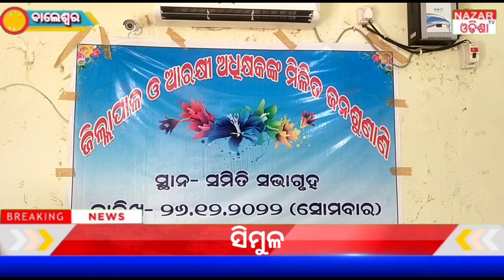ସିମୁଳିଆ ବ୍ଲକ ଜନଶୁଣାଣୀ ଅନିୟମିତତା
ରାଜ୍ୟ ସରକାରଙ୍କ ନିର୍ମଳ ଓ ସ୍ଵଛ ଶାସନ କାଳରେ ଗରିବ ଓ ଅସହାୟ ଲୋକଙ୍କୁ ନ୍ୟାୟ ଦେବା ପାଇଁ ଜନଶୁଣାଣୀ ଶିବିର ଅନୁଷ୍ଠିତ ହେଉଛି। ଏହି ଶିବିର ବ୍ଲକ ପରିସର ରେ ହେଉଥିବା ବେଳେ ସମସ୍ତ ଅଧିକାରୀ ମାନେ ଉପସ୍ଥିତ ରହିଥାନ୍ତି ତଥା ନ୍ୟାୟ ଆଶା ରେ ବହୁ ଦୂରଦୂରାନ୍ତରୁ ଅଞ୍ଚଳବାସୀ ଆସିଥାନ୍ତି। କିନ୍ତୁ ଦୁଃଖର ବିଷୟ ସିମୁଳିଆ ବ୍ଳକରେ ସିମୁଳିଆ ବ୍ଳକ ରେ କେବେ ଅନୁଷ୍ଠିତ ହେଉଛି ଜନଶୁଣାଣୀ ଯାହା ସାଧାରଣ ଲୋକେ ଜାଣିପାରୁନାହାନ୍ତି ଅନ୍ୟପଟେ ବ୍ଲକ ଅଧିକାରୀ ରିପୋର୍ଟର ଙ୍କୁ ଅଗ୍ରୀମ ସୂଚନା ଦେଉନାହାନ୍ତି। ଆଜି ସିମୁଳିଆ ବ୍ଲକ ରେ ଅଭାବନୀୟ ଘଟଣା ଦେଖିବା କୁ ମିଳିଛି ଜିଲ୍ଲାପାଳ ଓ ଉଚ୍ଚ ଅଧିକାରୀ ଠିକ ଗୋଟେ ଚାଳିଶ ମିନିଟ ରେ କାର୍ଯଲୟ ଛାଡି ପଳାଇଥିଲେ ଅନ୍ୟପଟେ ବ୍ଲକ ପରିସର ରେ ଶତାଧିକ ଅଭିଯୋଗକାରୀ ଙ୍କ ଭିଡ଼ ଦେଖିବା କୁ ମିଳିଥିଲା ।
 ସାଧାରଣ ରେ ଚର୍ଚ୍ଚା ହେଉଛି ଜଣ ଶୁଣାଣି ଶିବିର କାହା ପାଇଁ ?
ବ୍ଲକ ଅଧିକାରୀ ଓ ଜିଲ୍ଲା ଅଧିକାରୀ କେବଳ ସରକାର ଙ୍କ ନିୟମ ପାଳନ କରିକି ହାଜିରା ପକାଉ ନାହାନ୍ତି ତ ?
ବ୍ଲକ ଅଧିକାରୀ ଙ୍କ ସ୍ମମ୍ବାଦଦାତା ପ୍ରତି ଏତେ ଭୟ କାହିଁକି କିଛି ଭୋଟାଲା ରେ ଅଧିକାରୀ ସଂସ୍ପୃତ ଅଛନ୍ତି କି ?